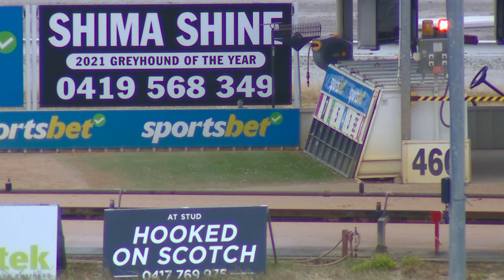WGL THU 05 OCT 23 R8